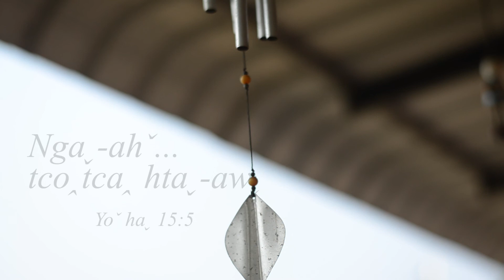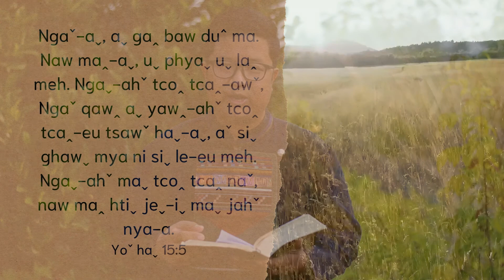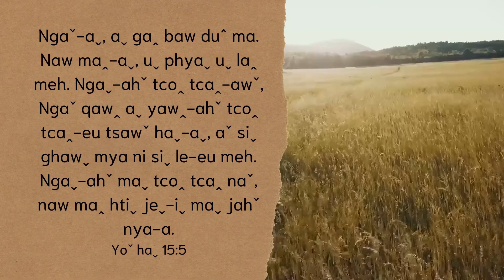Ngaˬ-ahˇ tcoꞈ tcaꞈ htaˬ-awˬ | Yoˇ haˬ 15:5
Aˬ dui maꞈ mˇ phaˬ-ehˇ gheh-eu huiˬ dzehˬ dzehˬ-eu jeˬ-aˬ, Yeˬ suˇ Kha li-ahˇ tcoꞈ tcaꞈ htaˬ-eu jeˬ meh. Qhoeˇ loꞈ-ehˇ mˇ ghaˬ ngeh htiˬ jawˇ, aˬ dui-euˬ dehꞈ ziˇ laꞈ qhoeˇ muiˬ-eu aˇ siˬ ghawˬ mya ni siˬ le tehꞈ-a.